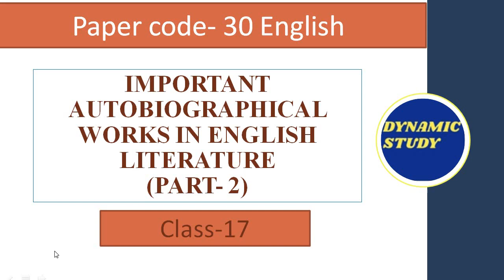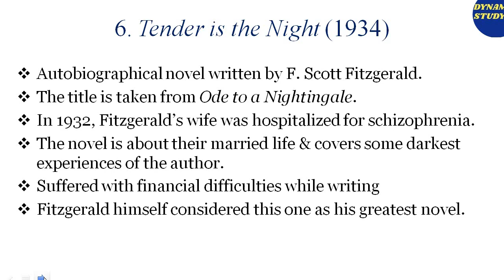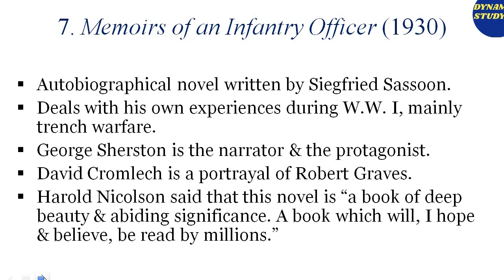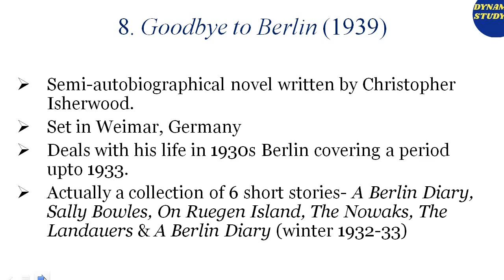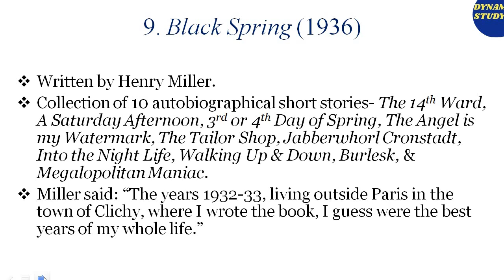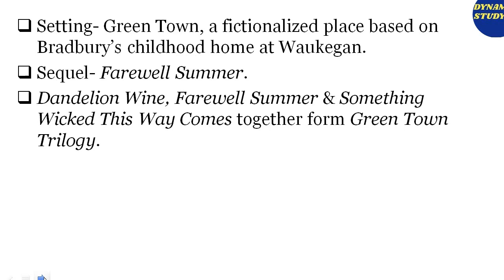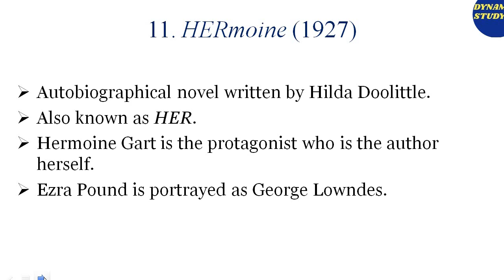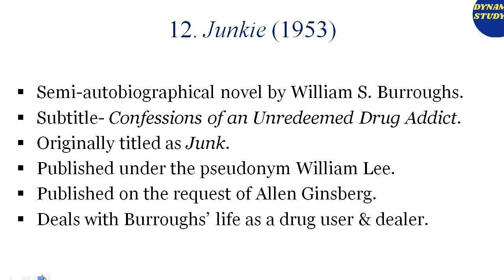Important Autobiographical works in English Literature (Part 2)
In this class, Brishti Mukherjee Ma'am will discuss Important  Autobiographical works in English Literature (Part 2)
Keep on watching, keep on learning!